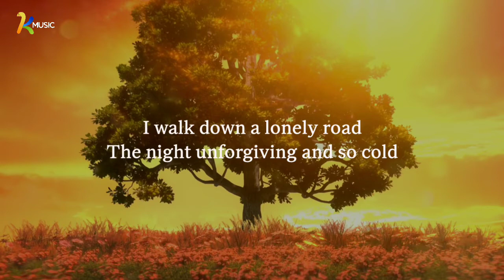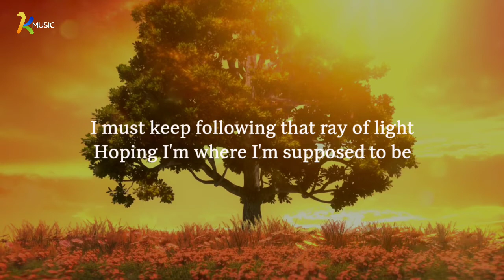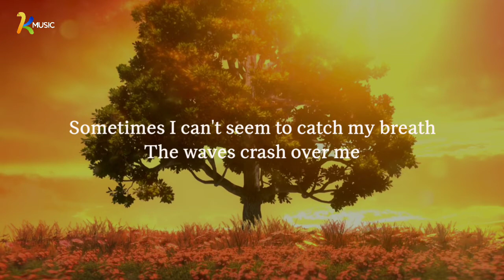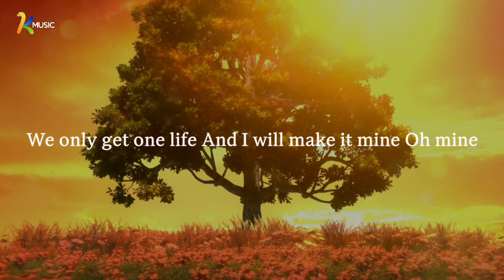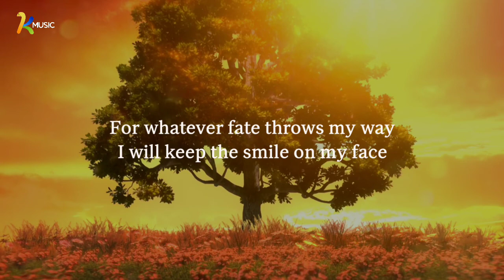(English lyrics Video) 포레스텔라 (FORESTELLA) - FOR LIFE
•Song: FOR LIFE
•Artist: @포레스텔라
•Album: 1Mini album [The Beginning : World Tree] • SAVE OUR LIVES
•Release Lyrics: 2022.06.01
•Subtitle: Indonesia

All Right Admininstered by: BEAT